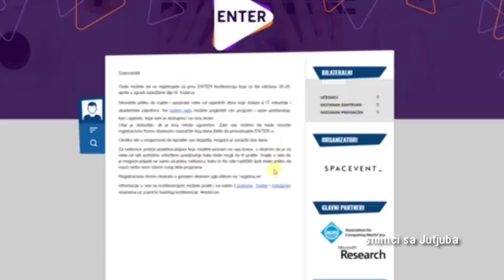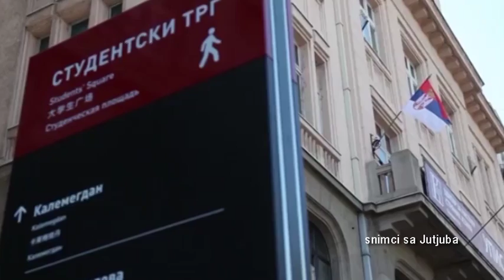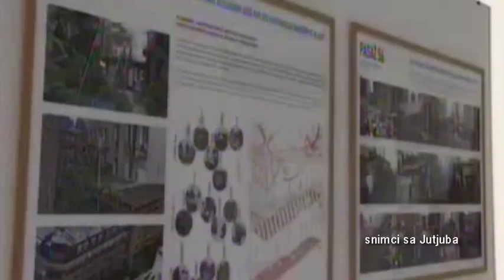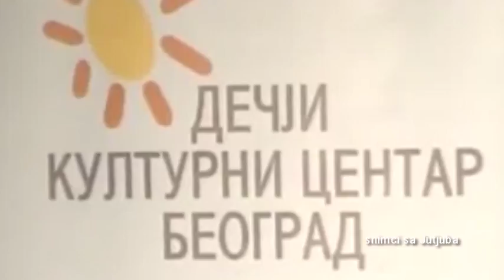Turističke vesti 25.04